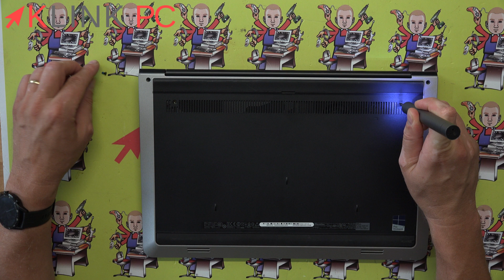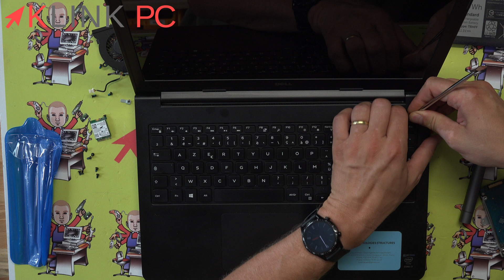Comment démonter un PC portable Dell Inspiron 15 5548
Chronologie de la vidéo :
0:04 présentation de la vidéo
0:11 retrait du capot inférieur
0:43 retrait de la batterie
1:12 retrait du disque dur
2:15 retrait du ventilateur
2:52 retrait de la connectique LCD
3:33 retrait des vis
4:26 retrait de la carte wifi
5:16 retrait du clavier
6:17 retrait de la connectique du trackpad
6:27 retrait des vis sous le clavier
6:45 séparation des parties plastiques
8:06 vue sur la carte mère et les différents composants
8:19 retrait de la carte mère

Vous verrez tout le processus commenté étape par étape afin de vous guider au mieux dans le démontage, le dépannage et la réparation de votre ordinateur portable Dell Inspiron 15 5548.